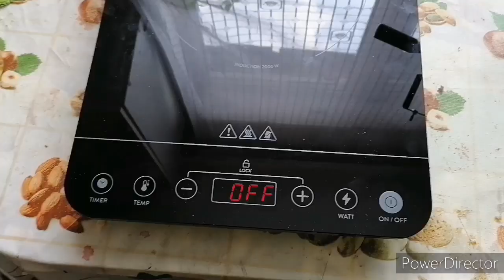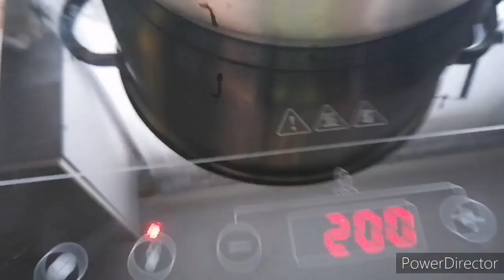Испытание новой плитки, дети играют, выпекаю хлеб.